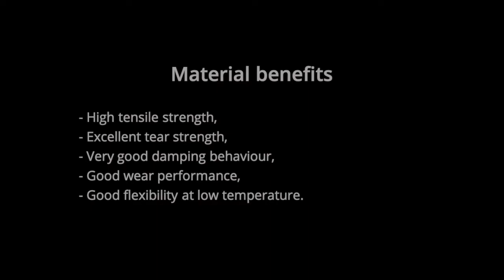Car light sealing 3D printed in TPU 33 Shore D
Part presentation

Manufactured with Pam Series P, this car light sealing is a fully functional prototype made of TPU 33 Shore D.
All the characteristics requested by the automotive company have been reached, making this 3D printed product a match to its injection molded counterpart.

Material information

Supplier: BASF
Material: TPU
Grade: Elastolan 1185

Process configuration

3D printer: New Pam Series P
Printing time: 11h 50 mn
Nozzle size: Ø 0.4 mm
Part weight: 77.03 g
Layer height: 0.2 mm
Material cost: € 1.08